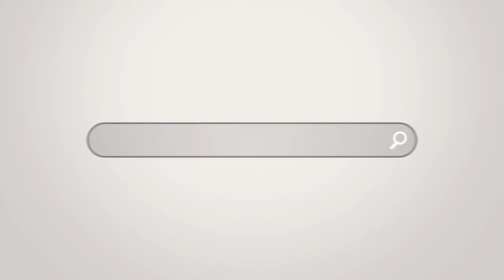Sunday Open Houses and National Ice Cream Day